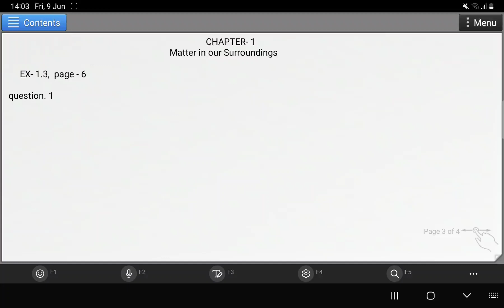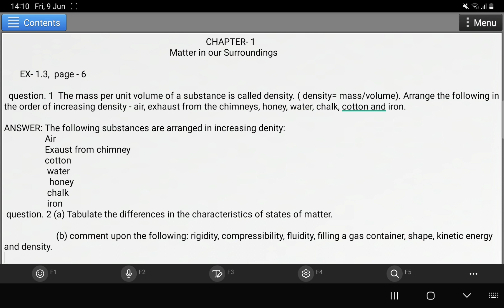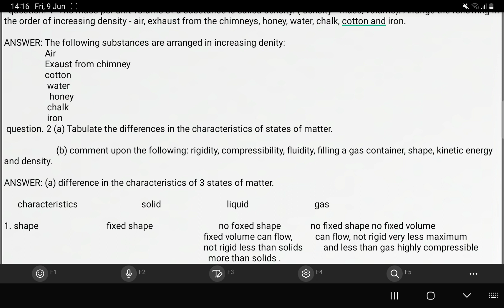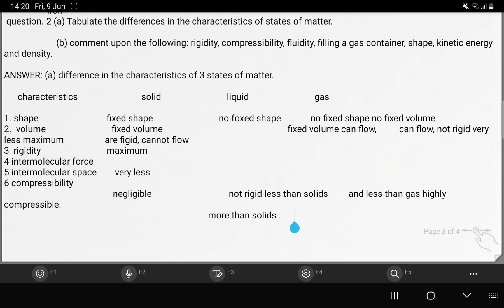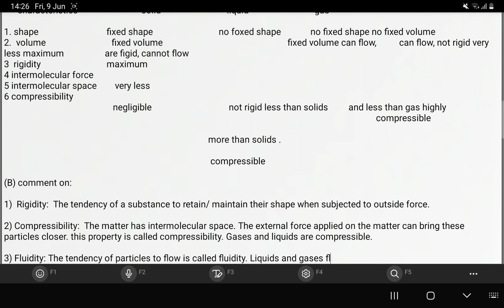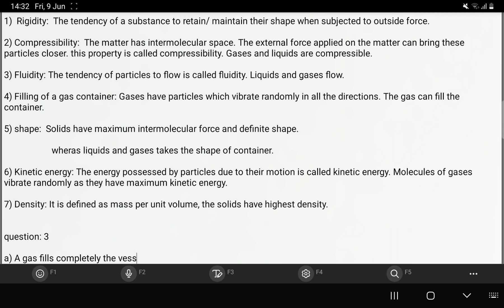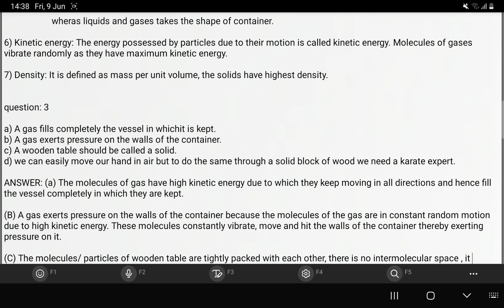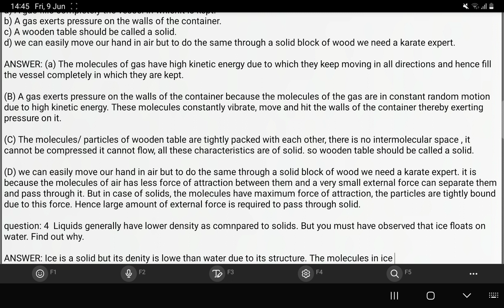Matter in our surroundings // chemistry // chapter- 1 All question and answers// ncrt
page-6